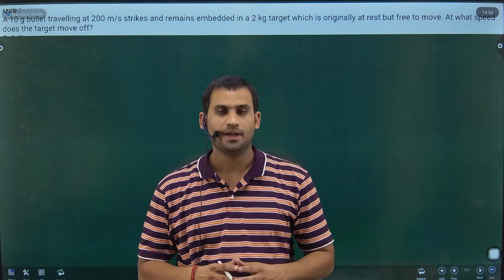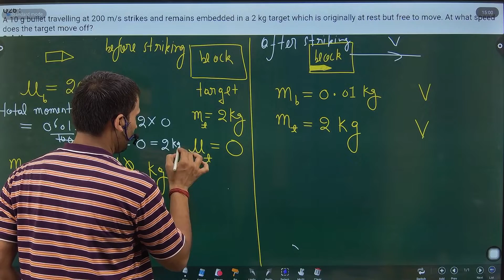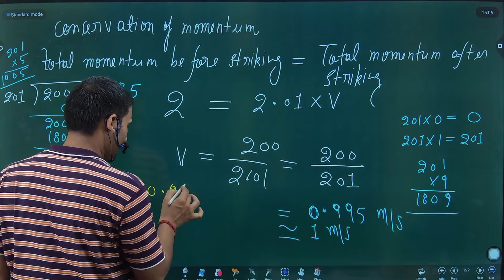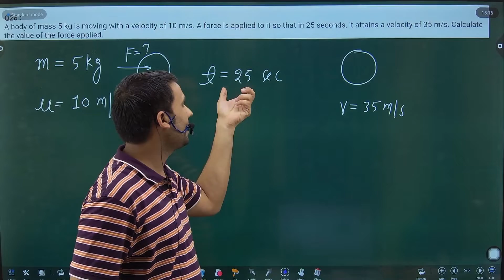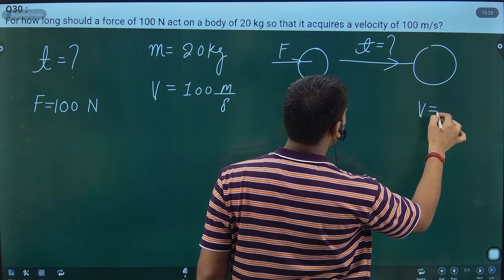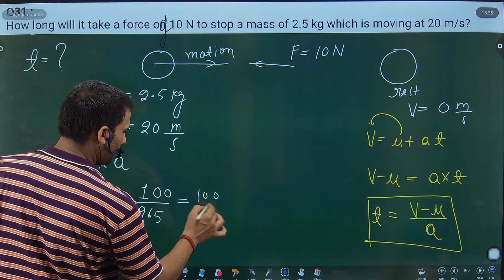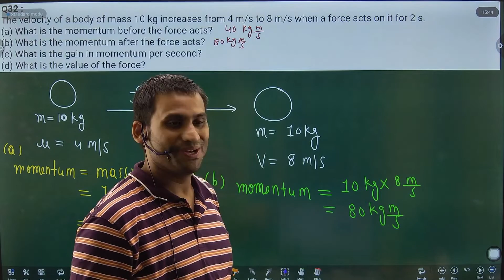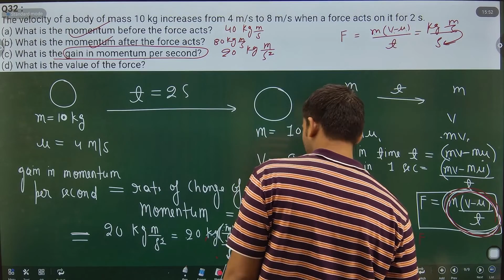Force & Laws of Motion Class 9 | S.CHAND Physics Class 9 | LAKHMIR SINGH CLASS 9 | Ques. 26 to 32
SOCIAL HANDLE ACCOUNTS

instagram DO FOLLOW YOUR FAVOURITE SIR
Telegram for notes and personal support
26. A 10 g bullet travelling at 200 m/s strikes and remains embedded in a 2 kg target which is originally at rest but free to move. At what speed does the target move off ?
27. A body of mass 2 kg is at rest. What should be the magnitude of force which will make the body move with a speed of 30 m/s at the end of 1 s ?
28. A body of mass 5 kg is moving with a velocity of 10 m/s. A force is applied to it so that in 25 seconds, it attains a velocity of 35 m/s. Calculate the value of the force applied.
29. A car of mass 2400 kg moving with a velocity of 20 m s–1 is stopped in 10 seconds on applying brakes. Calculate the retardation and the retarding force.
30. For how long should a force of 100 N act on a body of 20 kg so that it acquires a velocity of 100 m/s ?
31. How long will it take a force of 10 N to stop a mass of 2.5 kg which is moving at 20 m/s ?
32. The velocity of a body of mass 10 kg increases from 4 m/s to 8 m/s when a force acts on it for 2 s. (a) What is the momentum before the force acts ? (b) What is the momentum after the force acts ? (c) What is the gain in momentum per second ? (d) What is the value of the force ?
S Chand Physics Class 9 chapter 2,
s chand class 9 physics chapter 2 pdf,
s chand physics class 9 chapter 2 solutions pdf,
's chand physics class 9 solutions force and laws of motion,
s chand physics class 9 chapter 2 solutions force and laws of motion,
class 9 physics chapter 2 force and laws of motion question answer,
force and laws of motion chapter class 9 extra questions and answers,
sample paper for class 9 physics force and laws of motion with answers pdf,
most important questions of force and laws of motion class 9 with answers,
s chand physics class 9 chapter 2 solutions,
s chand physics class 9 chapter 2 solutions page no 75,
s chand physics class 9 book,
s chand class 9 science,